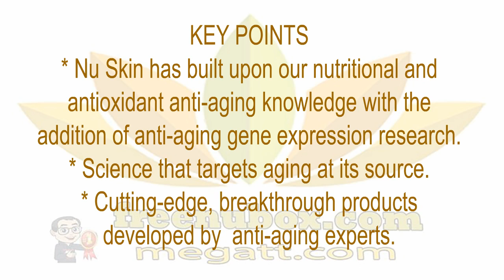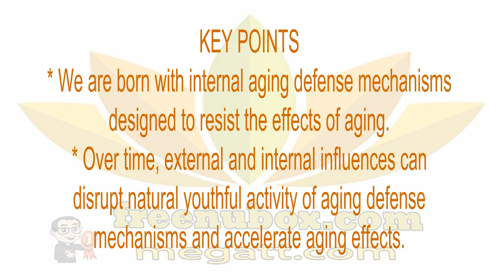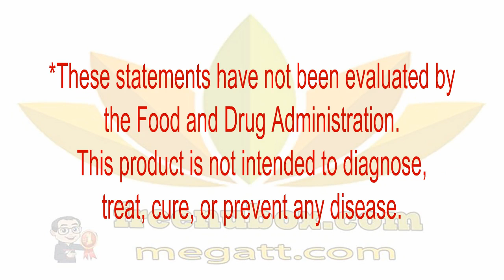🍎NuBox-NU SKIN AGELOC YOUTH, LIFEPAK & R2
NU SKIN
ageLOC YOUTH
LIFEPAK® ANTI-AGING FORMULA
LifePak is a comprehensive dietary supplement with
important antioxidants, vitamins, minerals, and
phytonutrients to support anti-aging benefits.
AGELOC R2

Are you ready to feel and live younger?
To remind your body how to act young again?
To experience the freedom of your mind and
body working together at their absolute best?

One noticeable sign of aging is that
we lose our youthful spark; we begin to feel flat, sluggish,
and out of tune.

Starting today, you have the power to feel young again.
ageLOC science identifies and targets Youth Gene Clusters
(YGCs) to retune your youth—helping you feel healthier,
younger, and more vibrant than you have in years.

As we age, the expression, or activity, of our genes changes
and this affects our ability to feel young. ageLOC R2  is a
powerful product combination that works by targeting
YGCs related to cellular purification and cellular energy
production toward a more youthful time. Taken in the
evening, ageLOC R2 Night optimizes each cell’s natural
purification process, helping you start each day feeling
refreshed and renewed.

Taken in the morning, ageLOC R2 Day optimizes cellular
energy production to help you recharge and take control
of a new day. Renew and recharge with ageLOC R2
Be part of a true revolution in anti-aging. If you want to feel
younger longer, you need ageLOC R2.  Available only
through Nu Skin, ageLOC is the perfectly balanced
opportunity that combines proprietary products and
exclusive, breakthrough science